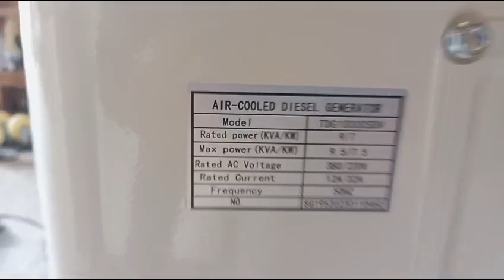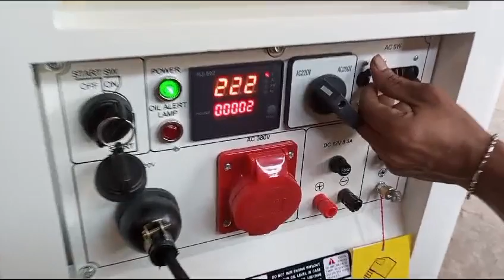Genset diesel 7500 watt Tsuzumi TDG 10000 SDV Japan technology